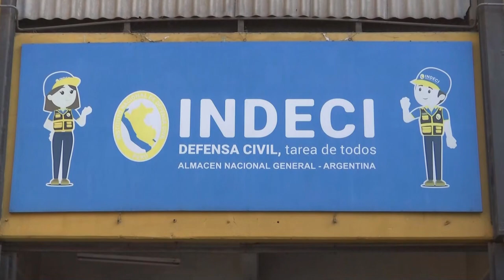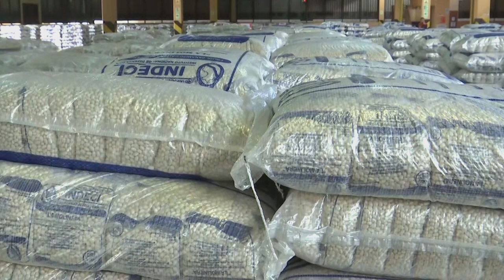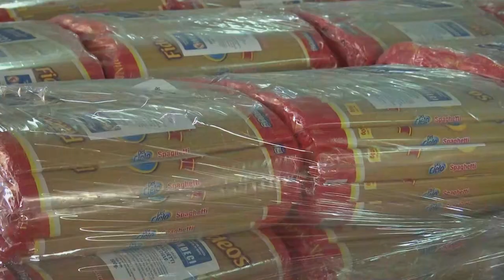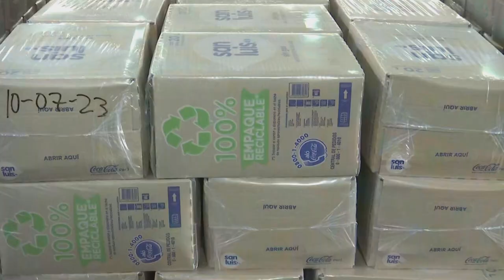Lanzamiento de la cruzada cívica "Con Punche Perú Solidario: Actuemos juntos"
La presidenta Dina Boluarte, junto con ministros de Estado y otras autoridades, lideró el lanzamiento de la cruzada cívica “Con Punche Perú Solidario: Actuemos juntos”.